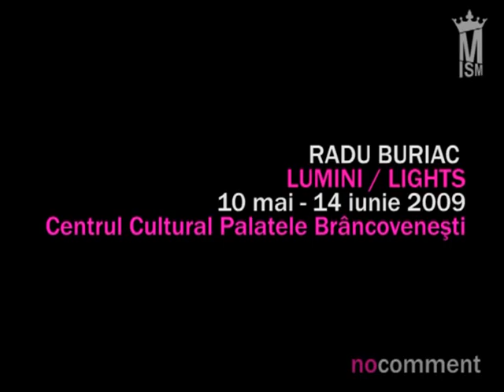Radu Buriac "no comment" - modernism.ro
radu buriac lumini lights centrul cultural palatele brancovenesti unda pop gheoghe anghel ciprian ciuclea olivia nitis grafica serigrafie timisoara arta contemporana modernism modern no comment